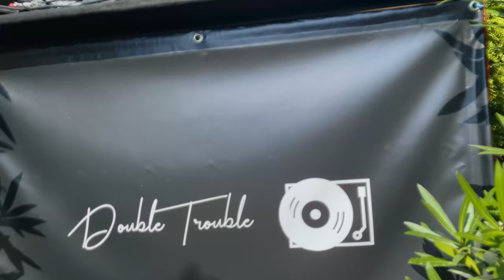Octile | DoubleTrouble v4.11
🔉 Octile